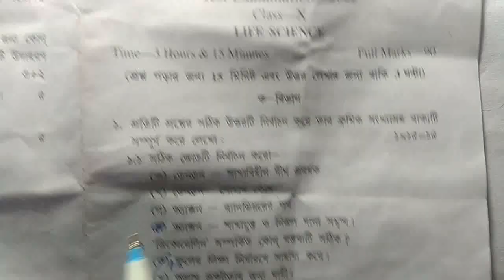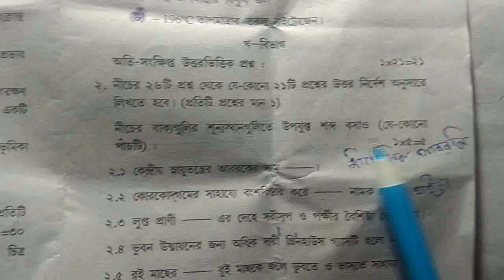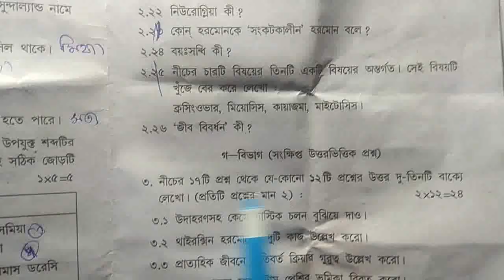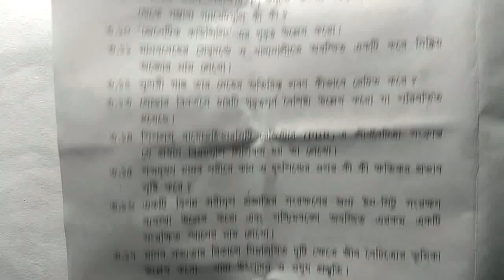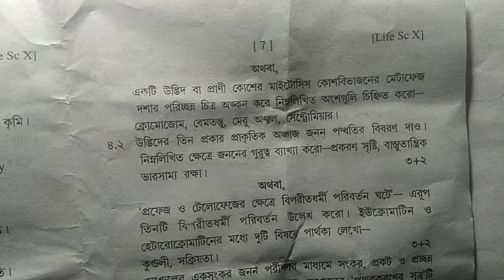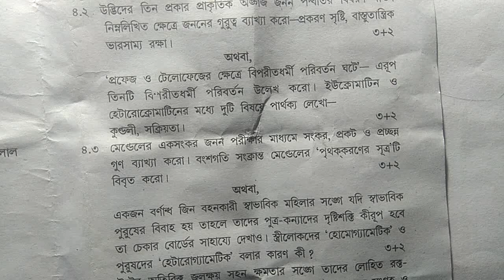🔵Class 10 Test Examination 2022 Life Science Question, Madhyamik 2023 Test Exam Question Paper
Class x Test Examination Question Paper 2022, Life Science, Madhyamik Suggestion 2023.

West Bengal Board of Secondary Education, Class 10 test examination question paper 2022, madhyamik suggestion 2023, math forum09.

Test Examination 2022 Class 10